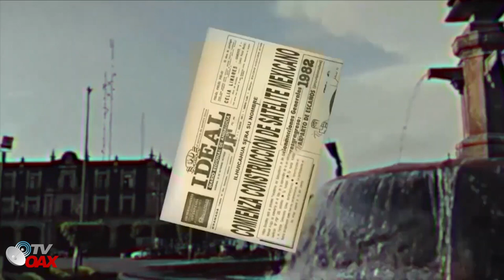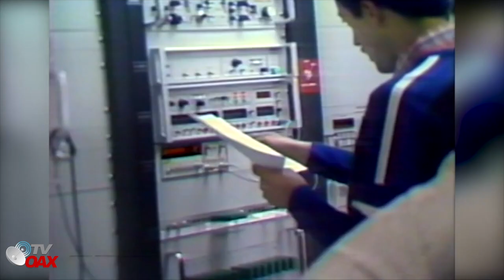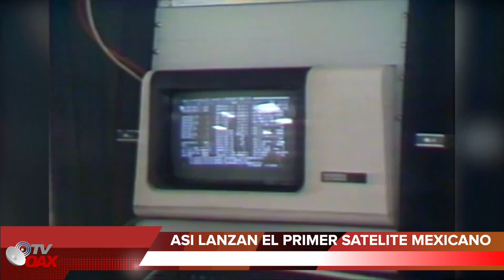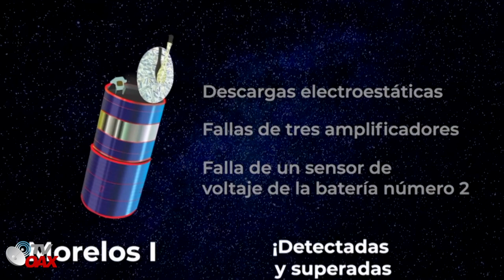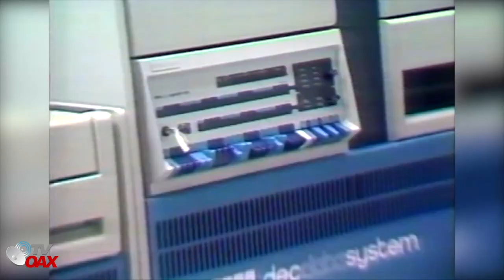Satelite Morelos de Mexico, hizo que todos viéramos la tv en casa con antenas parabólicas y despues.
Con el satelite Morelos de Mexico, millones de Mexicanos tuvieron acceso a la television de manera gratuita en sus casas a traves de antenas parabolicas, despues unos años todo se privatizo y se tenia que pagar para tener acceso a la tv satelital.